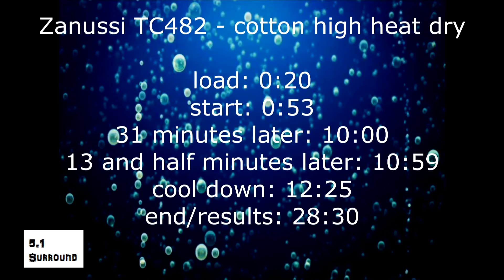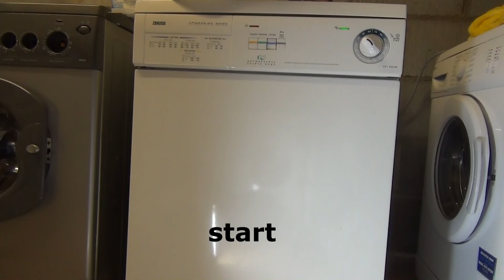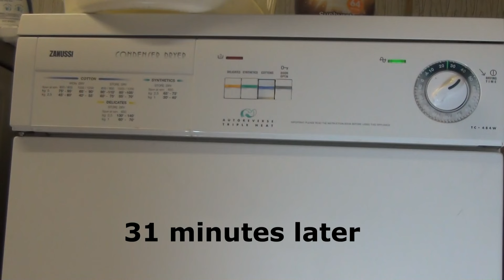Zanussi TC484 Triple heat Dryer : Cotton High heat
Drying a full load of cottons on on the cotton heat (High heat) setting in the zanussi.

Menu:
Load: 0:20
start: 0:53
31 minutes later: 10:00
13 and half minutes later: 10:59
Cool down: 12:25
end/results: 28:30